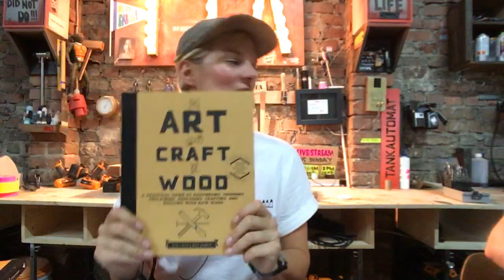LIVESTREAM - Behind the Build #3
Super sorry guys!
this weeks livestream got interrupted and we weren´t able to go back live...i will talk about everything we missed in next weeks stream!
SORRY!